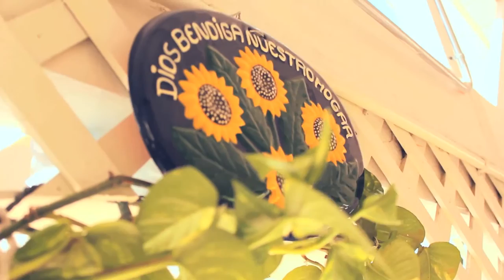Mexican Pottery Outdoors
This video will show you how to integrate different Mexican items in your backyard and highlight it with color and design. You can use Mexican tile outdoors as shown here along flower vases, Mexican mirrors and alike.